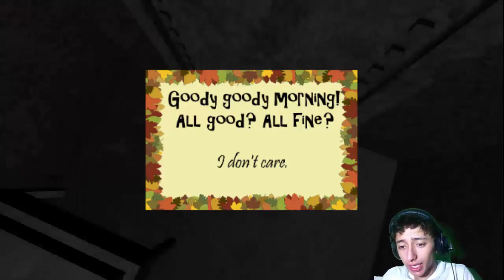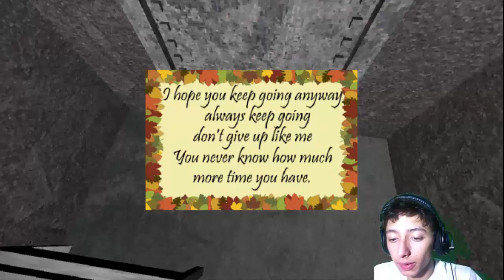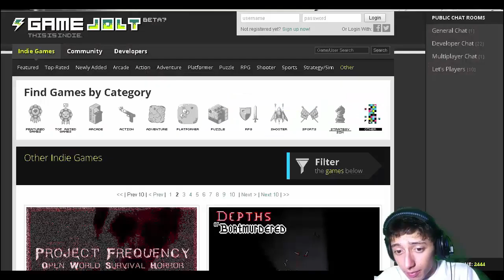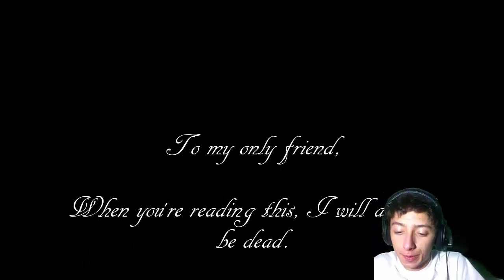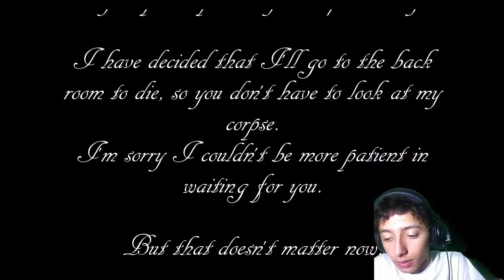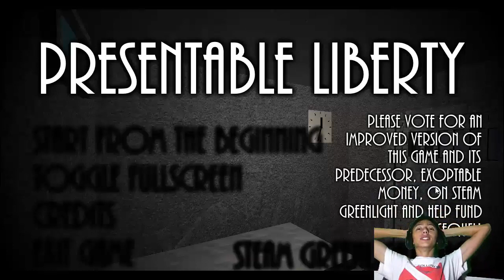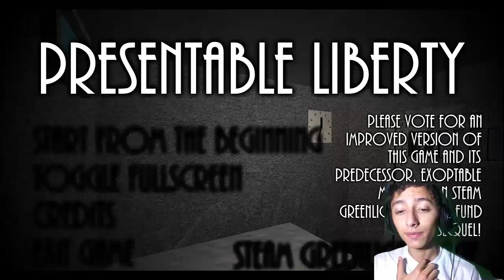PRESENTABLE LIBERTY (Day 5/The End)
Literally... the end
I feel Really sad about this game, and not trying to spoil anything I felt claustrophobic and when you realize whats going on.. its tough man...
Please guys dont kill yourselves I love you and if there is a deadly virus I will go visit you and try to break you free with parkour, not a faulty generator lol...
You have been imprisoned without being told why. All you can hear day in day out is the faint ticking of a clock in your cell. That is, until the first of 5 fateful days begins.
Presentable Liberty is a game where you have been imprisoned for reasons you know nothing about by a man named "Dr. Money". Everything is fine, until you get letters from this "Dr. Money" saying that there is a virus in the world, and 98% of the people in the world are already infected, and the remaining 2% are prison inmates like you are in the game. Soon after that, he gives you letters from a "Happy Buddy" who seems like a psychopath at first, but later on you figure out that he is just a normal person trying to keep his daughters safe from the virus. Dr. Money kidnapped Happy Buddy's daughters and promised to keep them in good health, so long as he kept you happy. Unluckily, he discovers that they died due to the virus and chooses to donate all his organs, resulting in no more letters from your Happy Buddy. As you go on in the game, things will get more intense and more devastating as you grow nearer to the end of the game.
My idea is to upload the 3 parts I have prepared and then the full lets play so I hope you guys like it... :D
Por favor, ser respetuoso con los demás en los comentarios! Si usted no tiene nada productivo que decir o que es un mal comentario No haga comentarios, marcarlo como spam yo lo bloqueare y lo eliminare :)
No haga caso de comentarios de spam y marque LOS Gracias por mirar

Please Be respectfull With each Other On the comments! If you dont have anything productive to say or its a bad comment DO NOT COMMENT Flag it as spam Ill delete it and block you :)